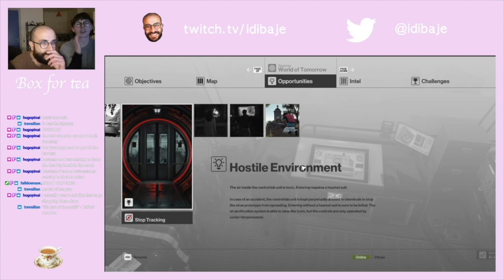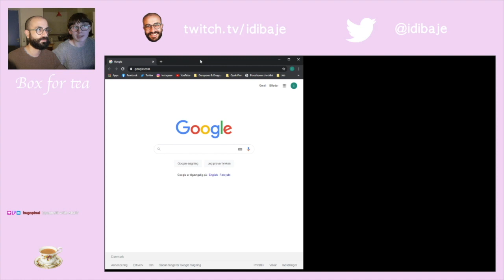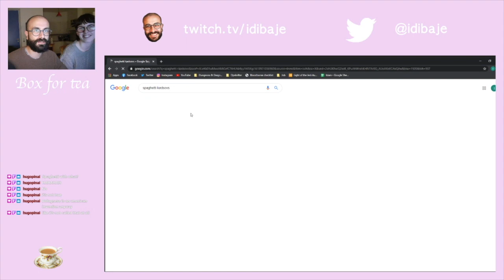Hitman in Sapienza: We buy McDonald's and Go on a Headshot Rampage